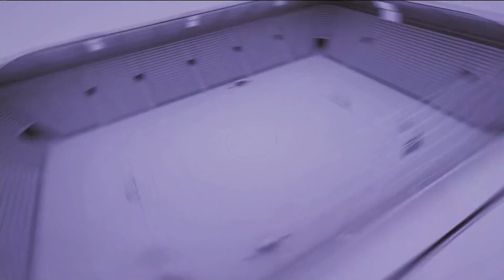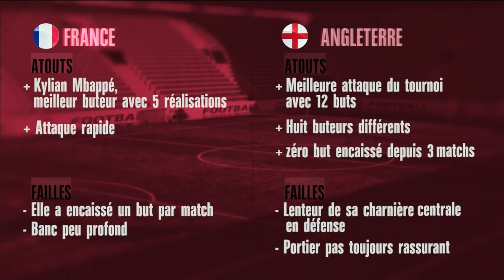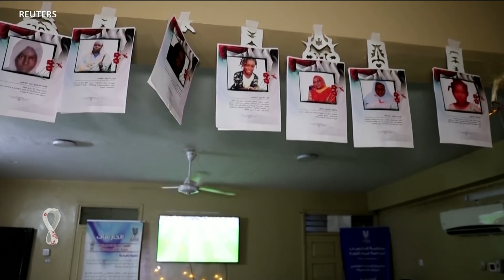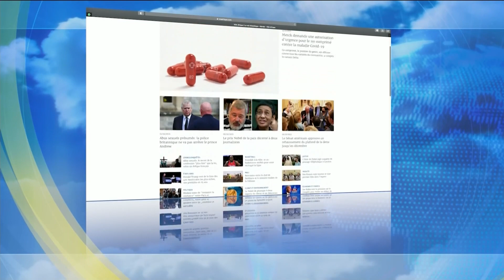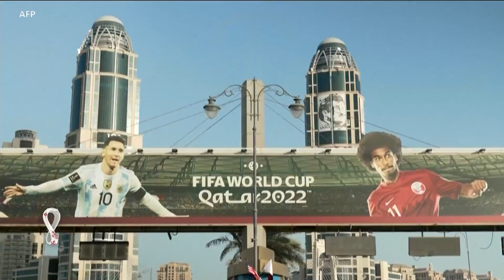Le Mag de la Coupe du monde: le Maroc s'invite dans le carré d'as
Le Maroc a réalisé un exploit inédit: pour la première fois, une équipe africaine se qualifie pour les demi-finales de la Coupe du monde de football.